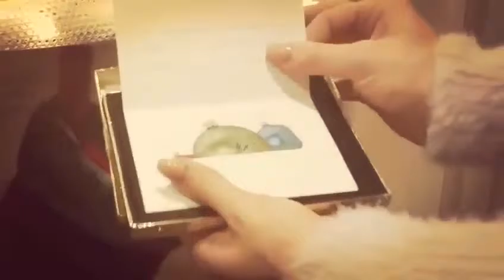Happy Holidays from Manco & Manco Pizza